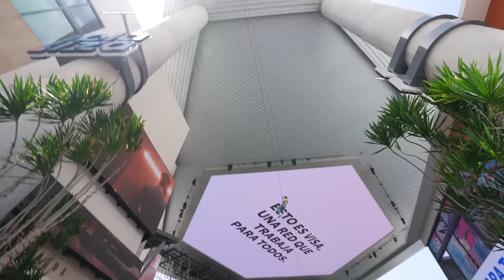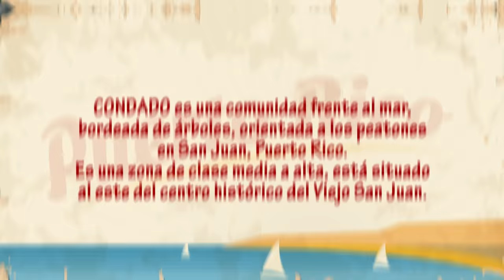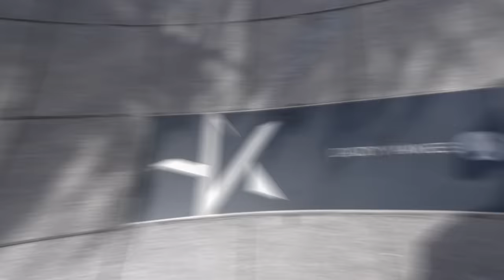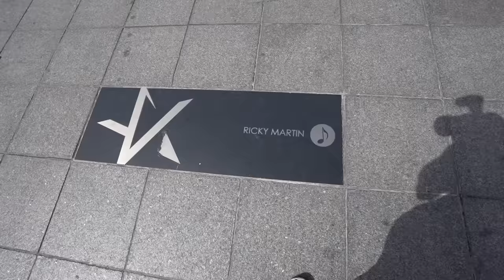ASÍ ES EL PUERTO RICO DE RICOS | NO IMAGINABA QUE FUESE ASÍ - Gabriel Herrera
Cuando escuchas el nombre de Puerto Rico se te viene a la mente la imagen de un país muy rico, o no? ¿realmente esto es así? Hoy recorremos su capital San Juan para descubrir cómo y dónde viven los mas adinerados, hoy veras el Puerto Rico de RICOS…

Canal de ANGELIANA KHIYAMI:
Angeliana Khiyami